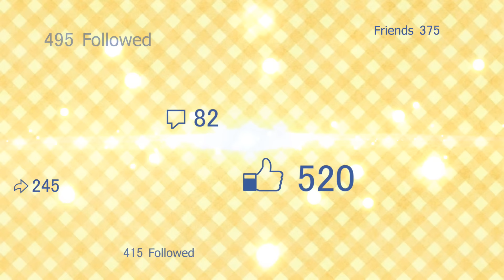【白聊Friday】我知道今天不是禮拜五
這次的系列呢 主要就是跟大家互動
此系列每次的內容都不同取決觀眾的作品 發言
今天開始只要符合以下資料 就有機會在下次的影片中 聊到哦
1.在此影片下方留言
2.在小白粉絲團錄音或留言 有機會抽到哦
3.繪圖作品 或是其他作品
[音樂]:Secession Studios - Happy Piano Music
以上內容都可以來留言哦
個人名稱是否公開都由粉絲決定 如果沒有告知 都以網友來稱呼